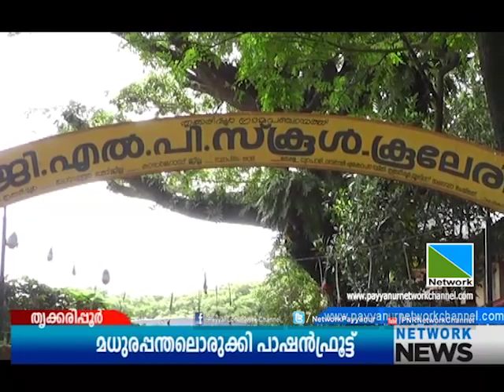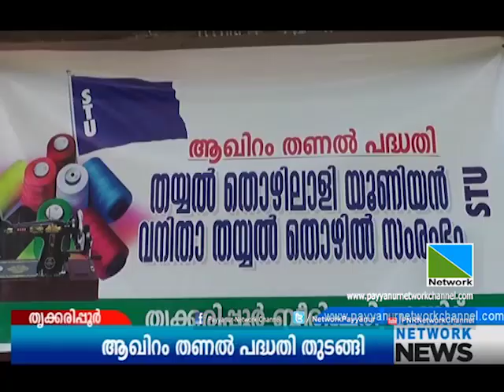31 AUG 2017